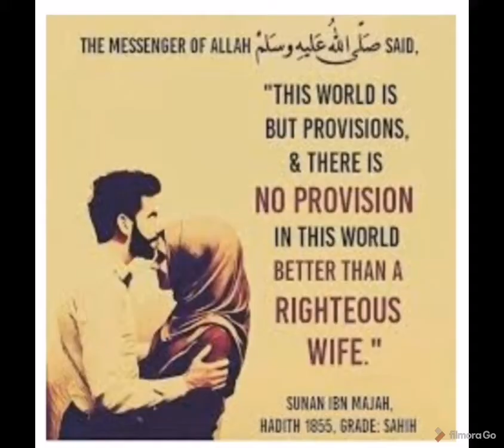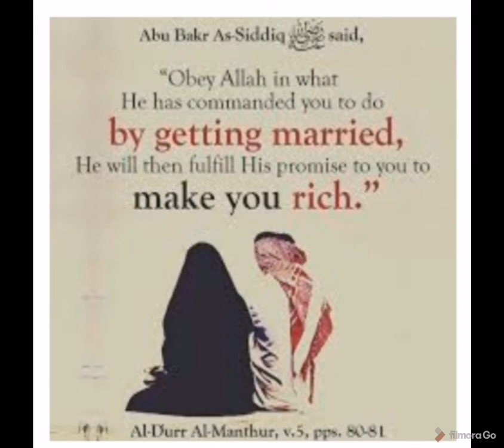AMAZING REWARDS FOR HONESTY AND PIETY